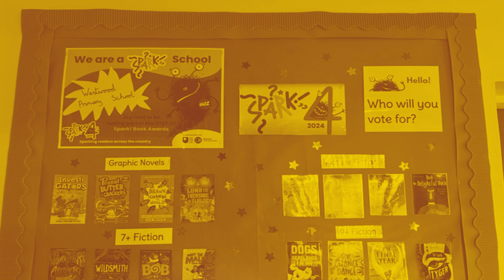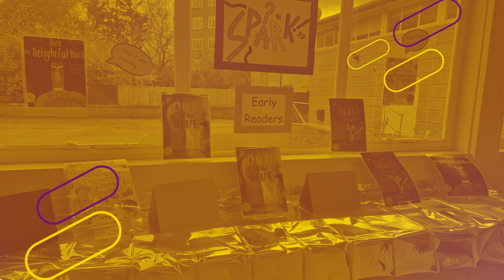2024-25 Spark! Book Awards: Info for Publishers